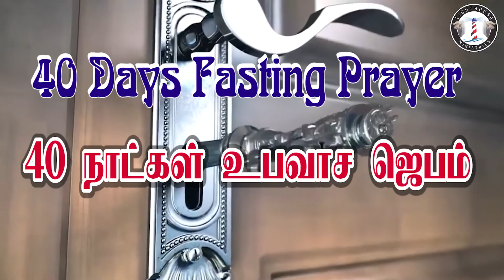நாள் 8 :: 40 நாட்கள் உபவாச ஜெபம் :: ஊக்கமாக ஜெபிக்கும் ஜெபம் :: 08 Oct 2020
Our Church Regular Services in Lighthouse Churches

Sundays
First Service  7:00 AM @ Polpettai, Near New Bus Stand, Tuticorin

Second Service 10:00 AM @ Pudurpandiyapuram, Near Nila Sea Foods, Madurai Bye Pass Road, Tuticorin

Praise & Worship - Deliverance - 6:30 PM @ Polpettai, Near New Bus Stand, Tuticorin

For Prayers
Rev.D.John Benjamin
Lighthouse Church
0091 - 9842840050